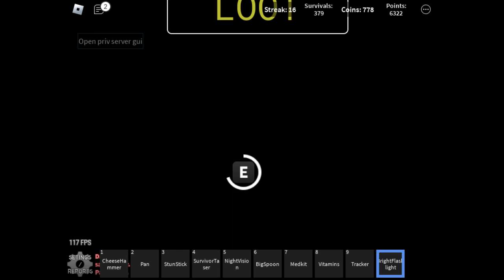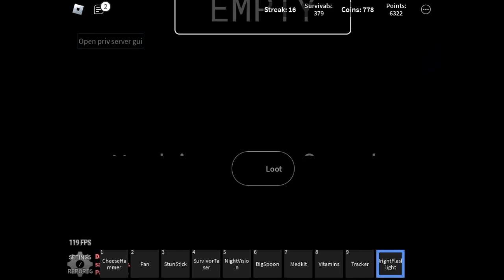[UPDATE] The RakOOF (Parte 1)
aoba galerinhaa, feliz ano novo a todosss, espero que esse ano de 2024, seja um ano mais banaca do que 2023, e vão ter varios videos nesse ano, muitos bacanas :)
hj eu tô começando mais uma série, pq o jogo atualizou e ficou mt daoraa :DDDDDD